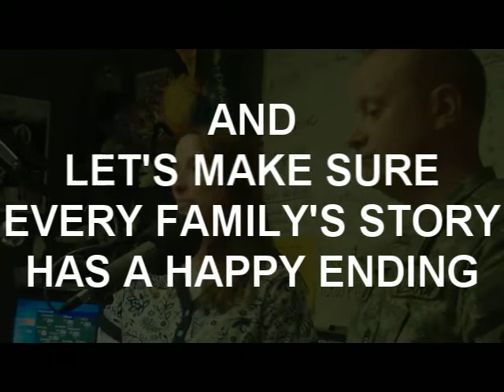2012 - St Jude Radiothon - The French Family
On Day 2 of the radiothon, we speak to St. Jude Patient Nick and his family about his time at St. Jude and his recovery. Oh, and his little brother gets bored.